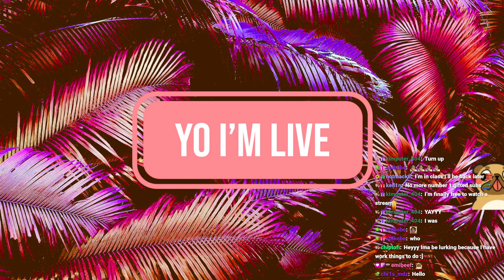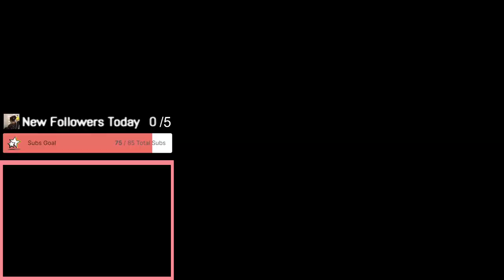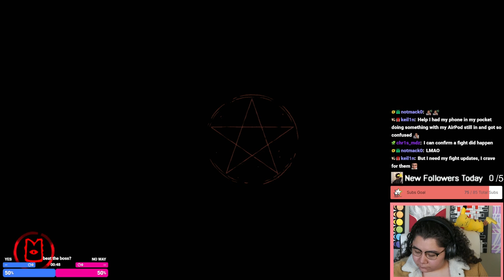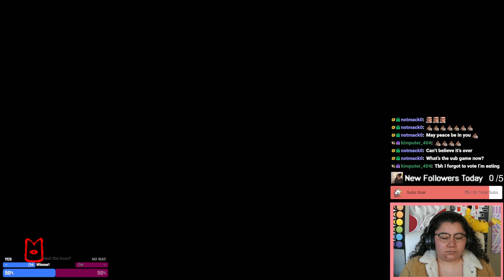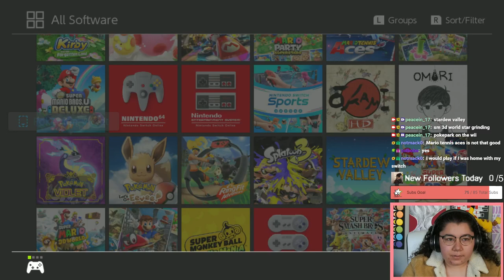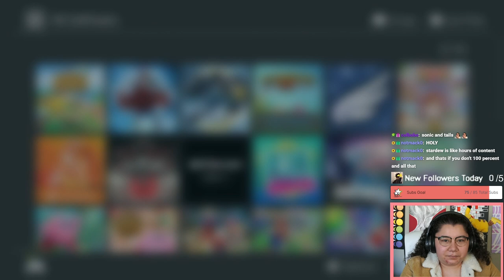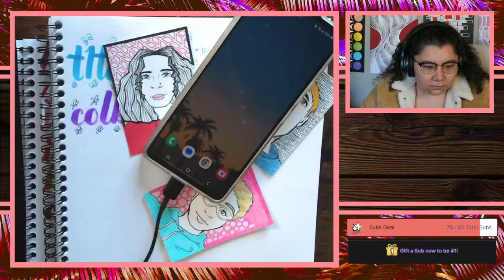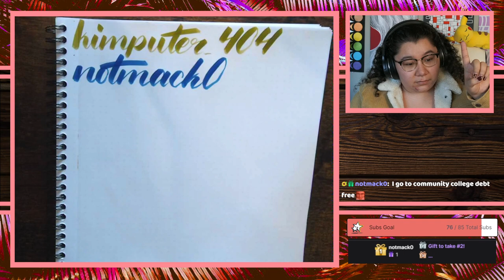3/2/23 STREAM ENDS WHEN I BEAT THE ONE WHO WAITS! - Cult of the Lamb, Fall Guys Past SUB ONLY Stream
Time Stamps
00:00:00 Starting Soon
00:05:30 Intro
00:07:00 Cult of the Lamb
01:01:00 The Final Fight and Endgame
01:14:00 Final Thoughts and Exploring the Game
01:46:00 Fall Guys
02:33:00 Thanking Subs Calligraphy